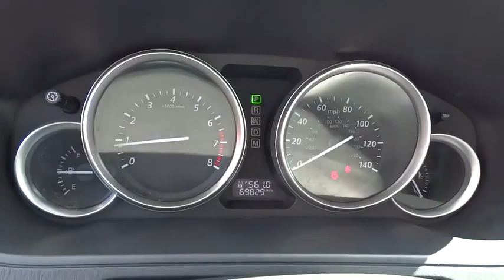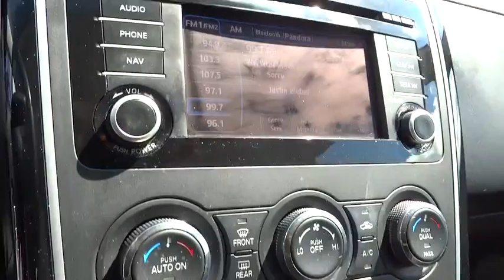2013 Mazda CX-9 Alpharetta, Roswell, Cumming, Sandy Springs, Marietta GA P01493A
2013 Mazda CX-9

Right SUV! Right price! Call and ask for details! Don't miss your chance to save Huge $$ at Cherokee Ford Lincoln. This terrific-looking 2013 Mazda CX-9 is the rare family vehicle you have been looking to get your hands on. This Mazda CX-9 is the ultimate combination of high performance and luxury.
Body-color pwr heated mirrors,Leather-wrapped shift knob,Leather trimmed front/2nd row seats,Heated front reclining bucket seats -inc: 8-way pwr adjustable driver seat w/pwr lumbar support  4-way pwr adjustable passenger seat,Leather-wrapped tilt/telescopic steering wheel -inc: audio controls  cruise control,AM/FM radio w/CD player -inc: 5.8  color multi-information display  HD Radio  USB  aux input jack  Bluetooth hands-free phone & audio streaming  (6) speakers,Pwr ventilated front/rear disc brakes w/twin piston front calipers,Blind spot warning system,4-wheel anti-lock brakes,Tire pressure monitoring system,Rear backup sensors,Rearview backup camera